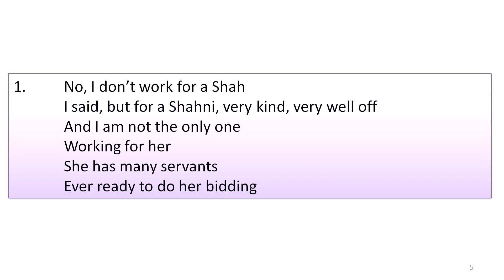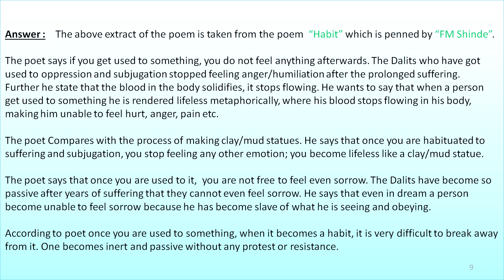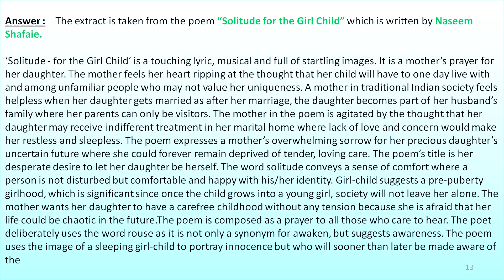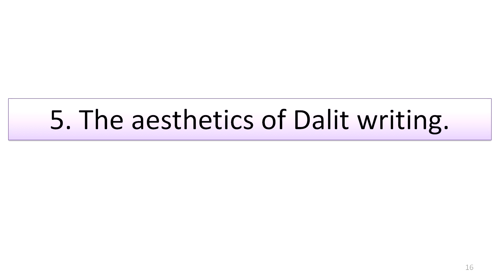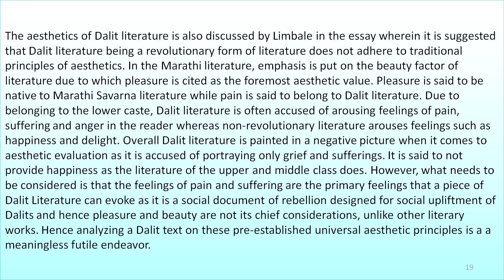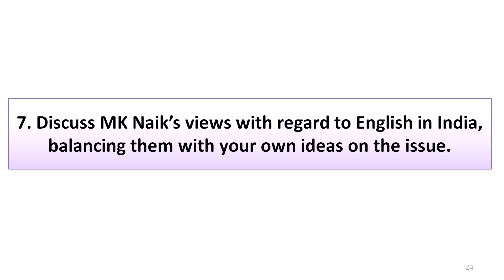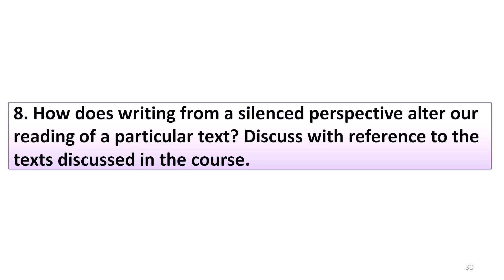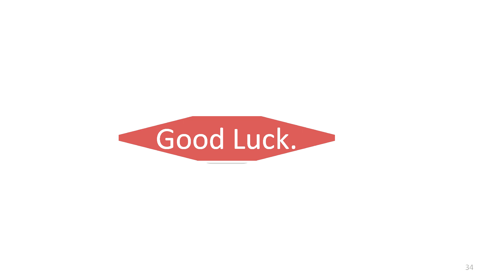IGNOU BEGC 132 Solved Assignment 2019-2020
BEGC 132 (Selections from Indian Writing: Cultural Diversity)